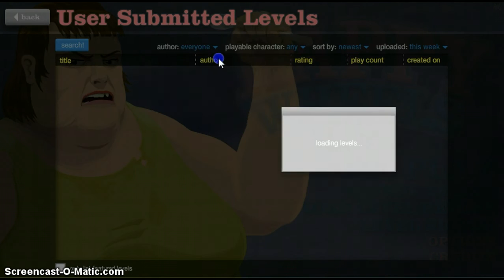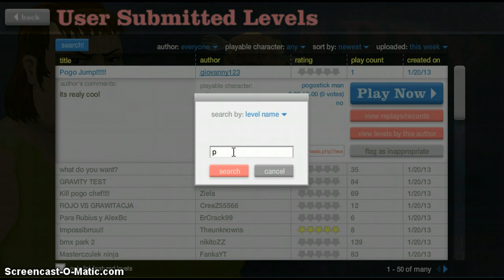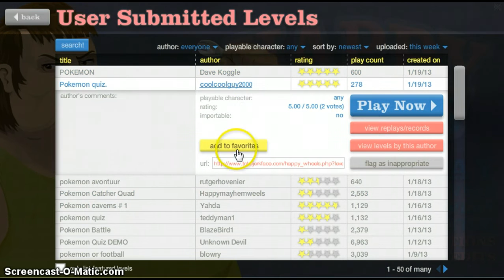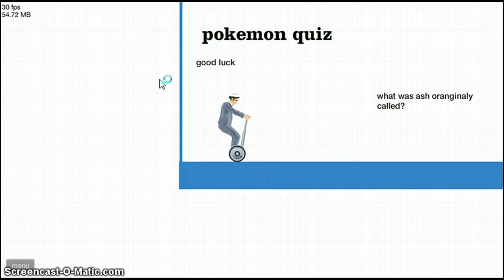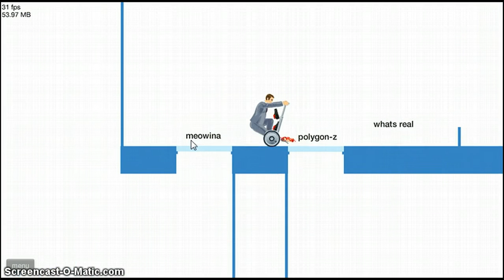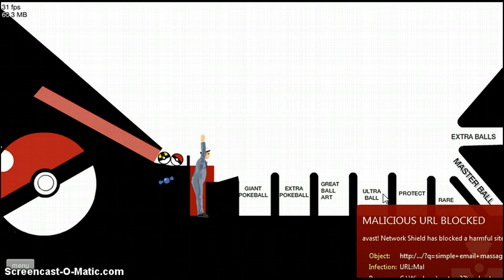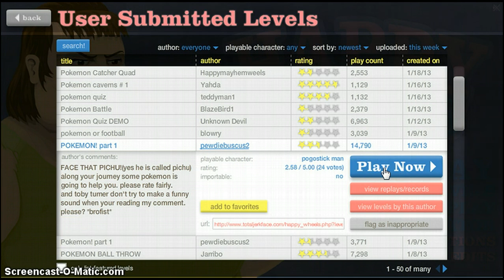I PLAY HAPPY WHEELS!!!!!!!(part 1)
Hey guys,this is Croniepie,and today we start Happy Wheels!